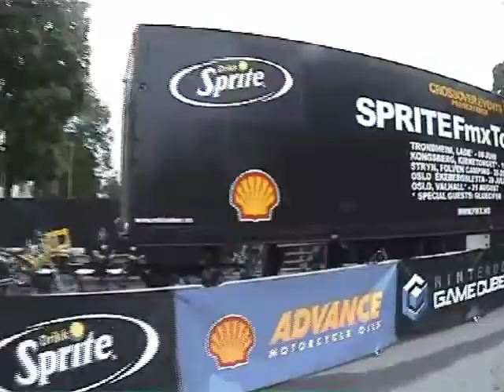Throwback series. EP1. 2001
Look what I found on an old hard drive. Muhaha 😆.
I thought I would make a series up to 2020 each Thursday for the fun of it.
I know insta is about that quick fix, posts with almost no text, making it less and less personal. Well, go ahead and swipe to another post because I’m gonna add some stories to these suckers.

This video from 2002 was the first year I rode FMX on a YZ125.
Crossoverevents started with FMX events in Norway which kickstarted my career. (Check out the clip on 1.04 where I forgot to turn on the gass & Jørgen Valde's car crash where he wrecked a car with his body).
We were a group of friends that did all kinds of crazy shit and filmed it. We feeded from each other and were adventures.
I ended up with FMX, Torgrim Vola and Jørgen Valde ended up as world class free-skiers and Hans Kristian Bergheim ended up as a world class snowboarder. Who would have thought looking at this video. Haha.
We had a blast though.